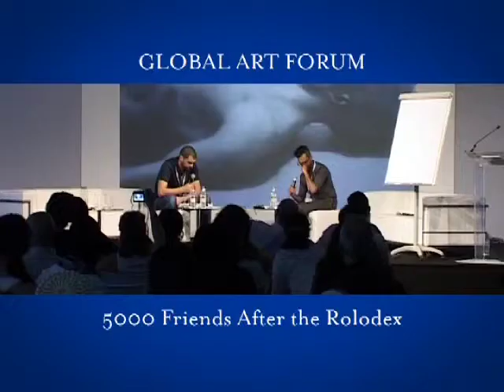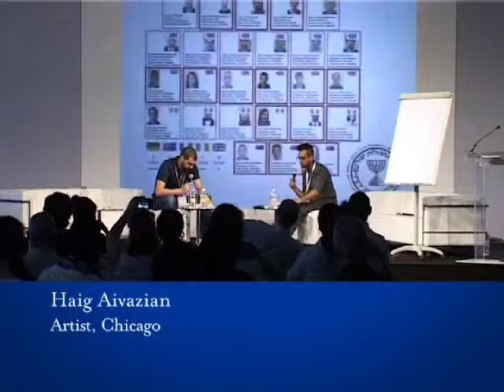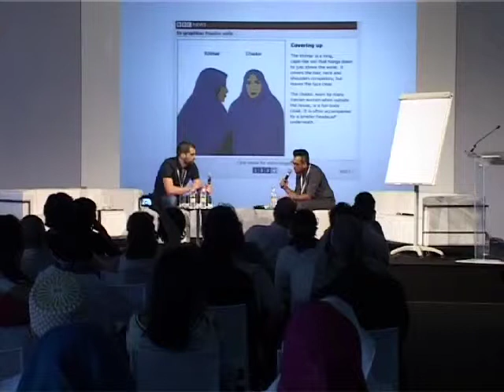GLOBAL ART FORUM 4: 5000 Friends After the Rolodex session 1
Shumon Basar, Writer and Editor, London

Haig Aivazian, Artist, Chicago